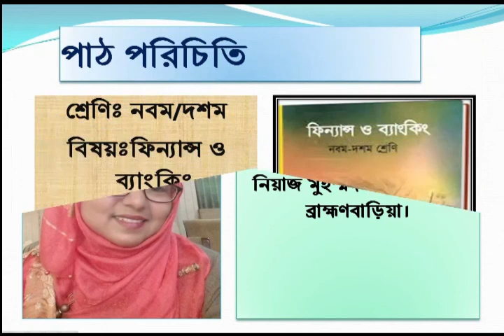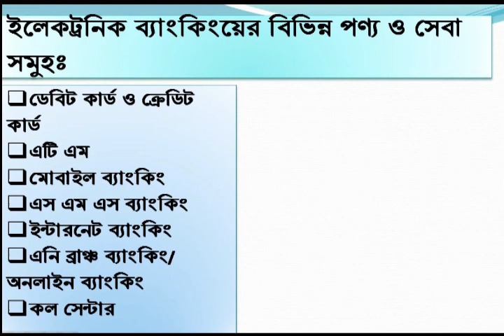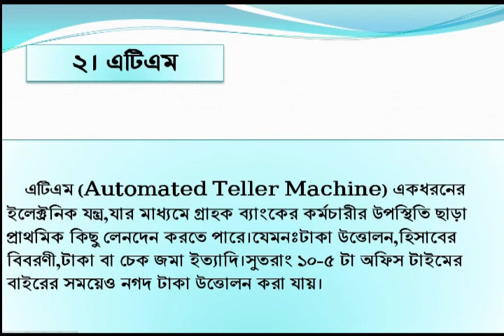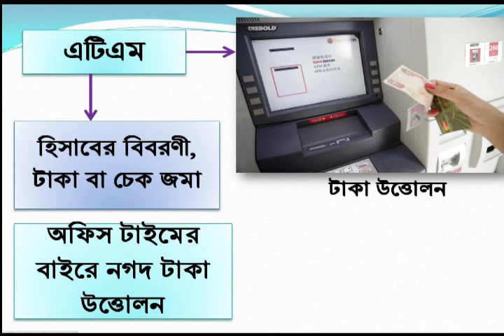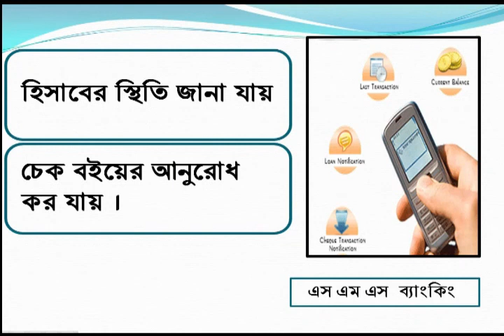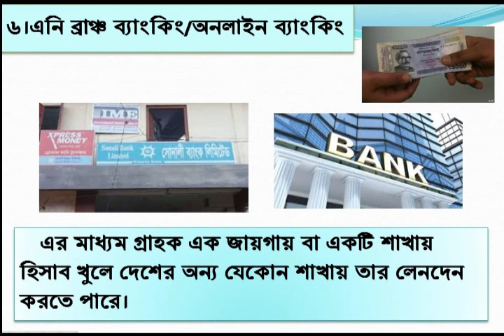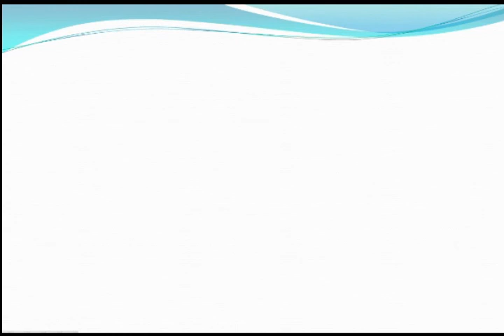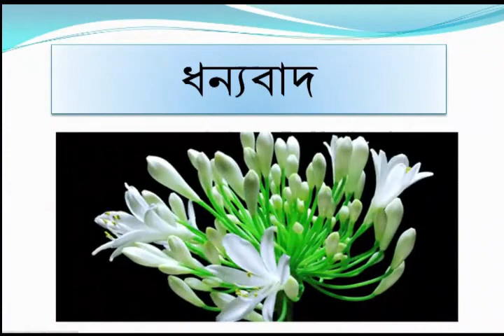নবম-দশম,শ্রেণির,ফিন্যান্স ও ব্যাংকিং,একাদশ অধ্যায়,ইলেক্টনিক ব্যাংকিং সেবা